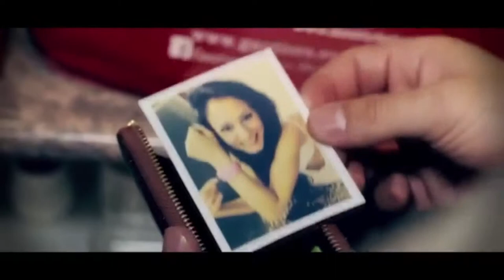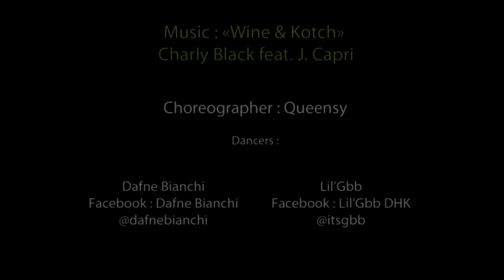Gala iut 2016